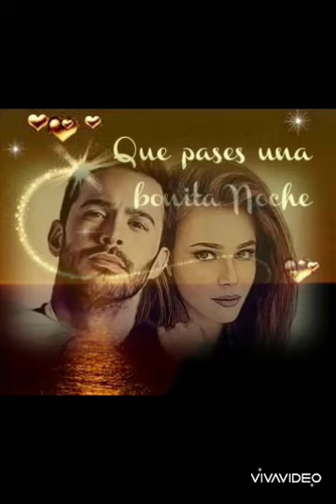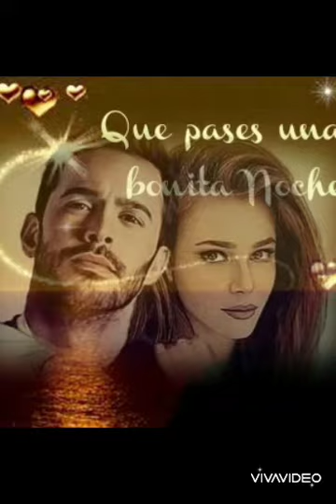Elçin Sangu ve Barış Arduc 💞😍